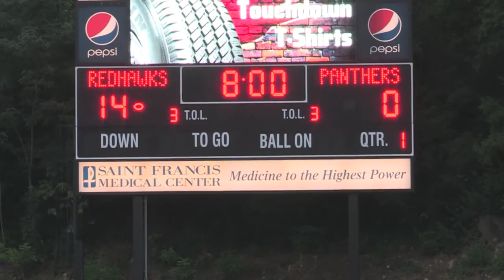Eastern Illinois Game Highlights